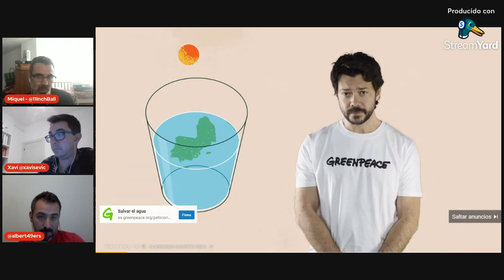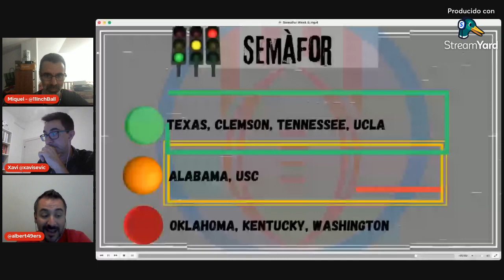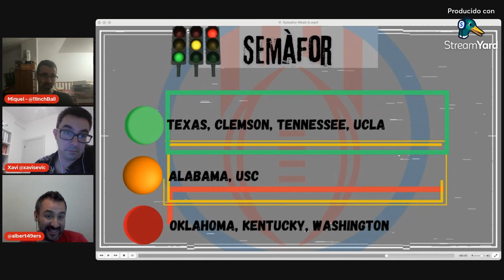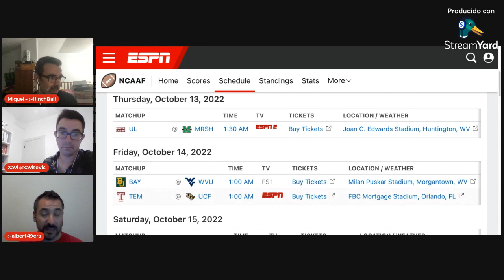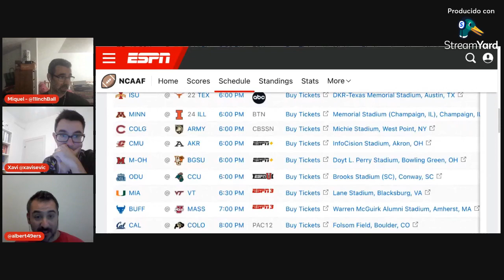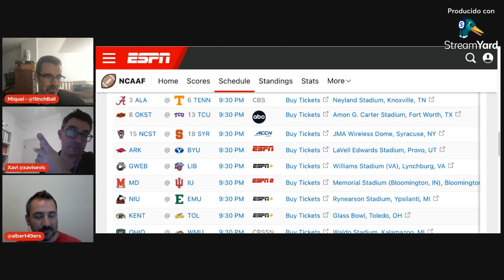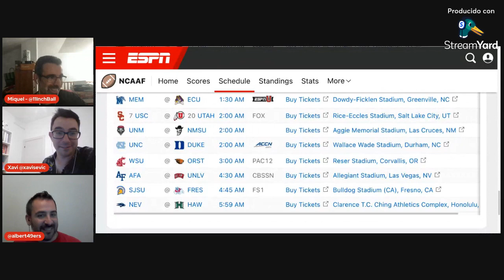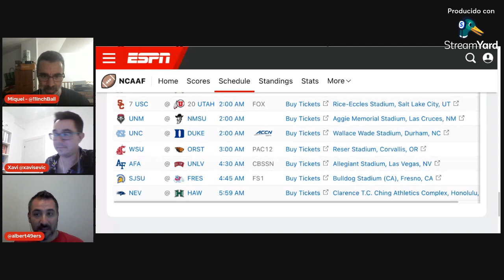College a Sack #42 - Super Texas apareix i els de Saban cauen del #1 al #3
Al programa d'avui, el Xavi ens parla de la super victoria dels Longhorns davant d'Oklahoma 49 a 0. També ens comenta amb l'Albert els partits jugats el cap de setmana passat i el Miquel, com a cada programa fa el que pot. També es repassa el Top 25 i els partits de la Week 7 -- Watch live